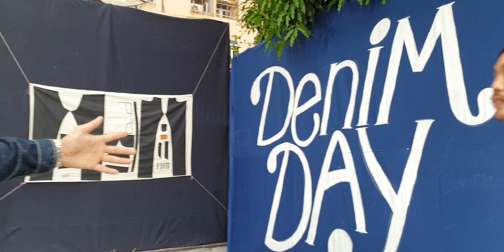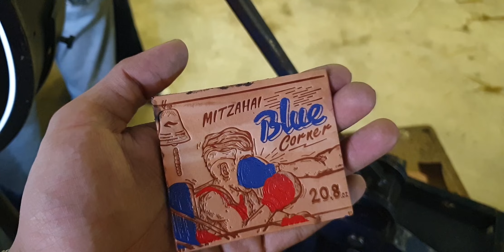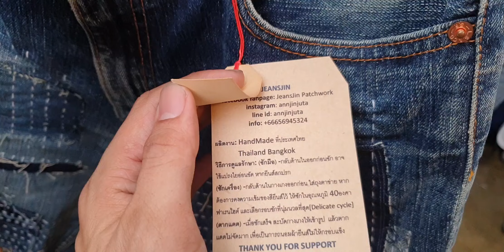FULL Denim Day Thailand "First Contact"'งานที่รวมยีนส์เฟดสวย และ Work Shop ไว้มากมาย'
Denim day Thailand 'งานที่รวมยีนส์ และ Work Shop ไว้มากมาย'
เป็นงานที่จัดครั้งแรก มี 1 วันคือ วันที่ 23/6/2562 ที่พึ่งผ่านไปไม่นาน

Shobukizen ก็ขอเก็บภาพ ความประทับใจมาให้เพื่อนๆได้รับชมกันครับ

ในงาน จะมี การโชว์ยีนส์
WorkShop การย้อมคราม ทั้งเสื้อและ ผ้าเช้ดหน้า
รวมถึงการทอ ผ้ายีนส์ด้วยกี่ทอผ้า
ตัดปลายขาลุกโซ่
ซ่อมยีนส์
ศิลปะ
Patch works
และของขายมากมาย

หนึ่งในความตั้งใจหลักๆของทีมงาน Denim Day ที่อยากให้เพื่อนๆ ที่ชื่นชอบในสิ่งเดียวกัน ได้พบปะกัน รู้จักกัน
โดยไม่จำเป็นว่าจะต้องรู้จักใครหรือเปล่า เพราะเราจะมาเพื่อรู้จักกัน และด้วยความตั้งใจนี้ เราจึงใช้สโลแกนว่า...

"ถ้าคุณชอบยีนส์ เราคือเพื่อนกัน"

และภายในงาน มีกิจกรรม
ปั้มป้ายหนัง
สกรีน ผ้ายีนส์ custom
เข้าขาด้วยจักรลูกโซ่
ทอผ้าด้วย กี่ทอผ้าจาก เชียงใหม่
สาธิตการ ย้อม คราม Indigo